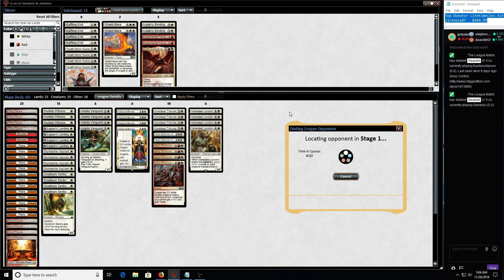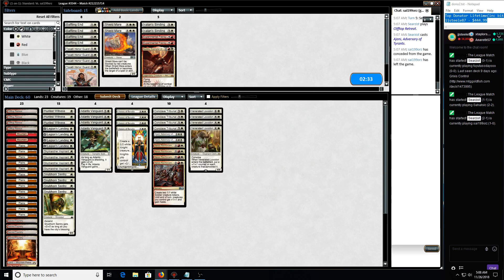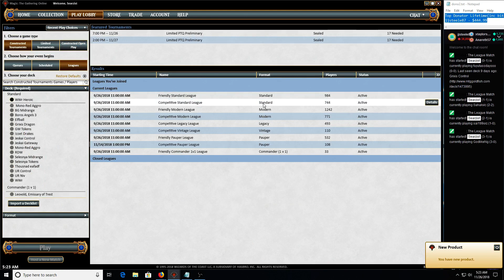Standard: WWr Day 6 - 506/365